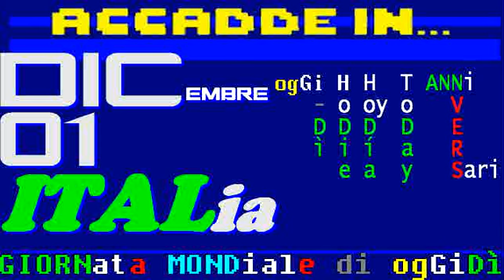§.140/ CRONACA dall' ITALIA - 01 DICembre 2018 ** TITOLi pagina televideo RAI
== TELEVIDEO RAI 01 DICEMBRE 2018 ==

pagina 573 IL SANTO del giorno: S. Naum
§ Pagina 140
PONTE GENOVA,SI' A INDENNIZZO INQUILINI
Lo chiarisce Avvocatura dello Stato   ›141
CORTEO A MILANO, SLOGAN CONTRO SALVINI
E no a chiusura centro accoglienza    ›142
Crotone, prime espulsioni dal Cara    ›143
ROMA, OGGI E' STOP TOTALE AUTO E MOTO
Poi altre 3 "domeniche ecologiche"    ›144
SCRITTA CHOC CONTRO SCIREA E HEYSEL
Allo stadio prima di sfida con Juve   ›145

§ Pagina 141 - sottopagina 01
:title: PONTE GENOVA, SI' A INDENNIZZI INQUILINI
L'Avvocatura distrettuale dello Stato di Genova, con il suo parere, ha chiarito l'esatto indennizzo dovuto agli abitanti e ai proprietari degli immobili che saranno oggetto di cessione per consentire i lavori di demolizione e ricostruzione del Ponte Morandi. Gli inquilini saranno indennizzati. Ai proprietari residenti spettano tutte le indennità previste dal decreto Genova, ai non residenti "sarà riconosciuta l'indennità di euro 2. 025,50 per mq". Agli inquilini spetta l'indennità di 45mila euro e il contributo di 36mila per l'anticipato sgombero. Lo rende noto la struttura commissariale per la ricostruzione del viadotto sul Polcevera.

:title: MILANO, CORTEO CONTRO DECRETO SICUREZZA
Manifestazione a Milano contro il decreto Sicurezza e la chiusura del centro di accoglienza per i migranti di via Corelli. Al corteo, che si è concluso a qualche centinaia di metri dal centro di accoglienza, hanno preso parte non solo i centri sociali e la rete 'Mai più lager-No ai Cpr', ma anche la Camera del Lavoro,Arci,Rifondazione comunista, Cgil, Fiom, Pci e Cobas.
Slogan contro il ministro dell'Interno Salvini. Tra gli striscioni, quello con la scritta:'Lega Salvini e lascialo legato'. Il ministro commenta: a Milano "gli abituali cori di insulto" dai "soliti kompagni" per i nuovi centri di rimpatrio degli immigrati clandestini.

:title: DL SICUREZZA, PRIME ESPULSIONI DAL CARA
Al via le espulsioni dal Cara di Isola Capo Rizzuto, il centro d'accoglienza per richiedenti asilo più grande d'Italia con i suoi 1. 200 posti. Da ieri, su disposizione della Prefettura di Crotone, chiamata ad ottemperare alle prescrizioni del Decreto Sicurezza, sono iniziate le espulsioni che proseguiranno a scaglioni nei prossimi giorni. Sono 24 le persone che hanno già lasciato la struttura, tutti rifugiati con permesso umanitario che secondo le nuove norme non ha più valore. Tra loro anche una famiglia con una bimba di 5 mesi, che sarà ospitata per 20 giorni dalla Croce Rossa.

:title: ROMA, OGGI LO STOP TOTALE PER AUTO E MOTO
Nuovo stop totale alla circolazione di veicoli e motoveicoli oggi nella "fascia verde", a Roma. La limitazione, che comprende anche autoveicoli diesel Euro 6, sarà in vigore dalle 7. 30 alle 13 e dalle 15 alle 18. 30. Altre tre "Domeniche ecologiche" sono state programmate per i primi mesi del 2019: il 13 gennaio, il 10 febbraio e il 24 marzo. L'Assessorato alla Città in Movimento e i relativi uffici dipartimentali provvederanno al potenziamento del trasporto pubblico locale,particolarmente negli orari di interdizione.

:title: SCRITTA CHOC CONTRO SCIREA E MORTI HEYSEL
"Heysel -39, Scirea brucia all'inferno"
Così una scritta choc fatta subito cancellare, fuori dallo stadio Franchi a Firenze prima di Fiorentina-Juventus. Il club viola prende le distanze. Il vicepresidente bianconero Nedved: "Il nostro capitano omaggia quello della Fiorentina e loro oltraggiano la memoria del nostro. La strage dell'Heysel avvenne nel 1985, prima della finale di Coppa dei Campioni tra Juve e Liverpool allo stadio di Bruxelles: 39 i morti,32 erano italiani,600 feriti. Scirea morì nel 1989 mentre era in auto in Polonia.